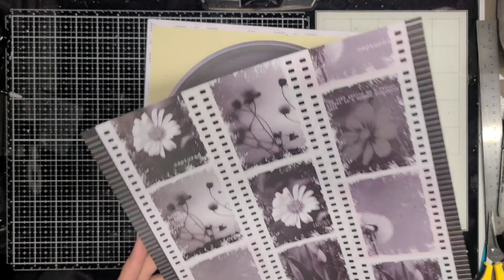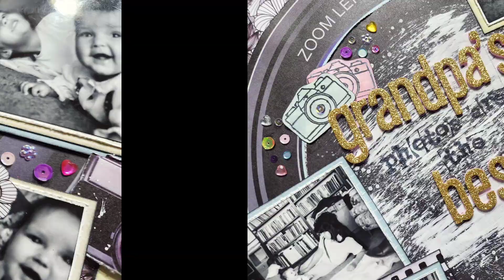Grandpa's Best | Scrapbooking Coach| Double 8 1/2x11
This is a double 8 1/2x11 design scrapbooking team layout for Scrapbooking Coach an Australian based company.